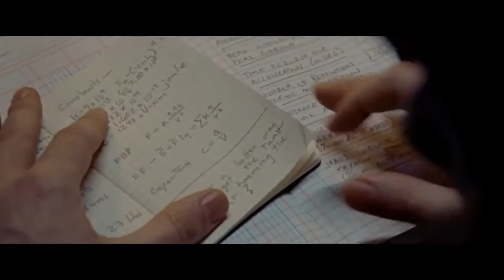First Man - Trailer ESP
Titulo: First Man
Año: 2018
Dirección: Damien Chazelle
Actores: Ryan Gosling, Kyle Chandler, Corey Stoll, Jason Clarke, Claire Foy, Jon Bernthal, Pablo Schreiber, Lukas Haas, Brian d'Arcy James, Aurelien Gaya, Ciarán Hinds, Ethan Embry, Patrick Fugit, Shea Whigham, Christopher Abbott, Cory Michael Smith, Brady Smith, Perla Middleton, J.D. Evermore
Sinopsis: Biopic sobre el astronauta Neil Armstrong, ambientado entre los años 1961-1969, los años de preparación para ser el primer humano en pisar la luna.